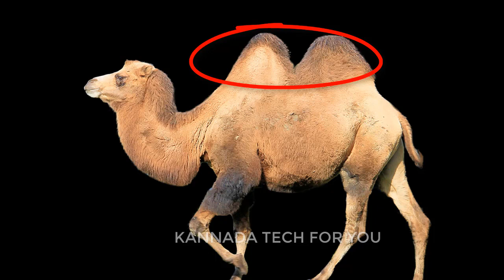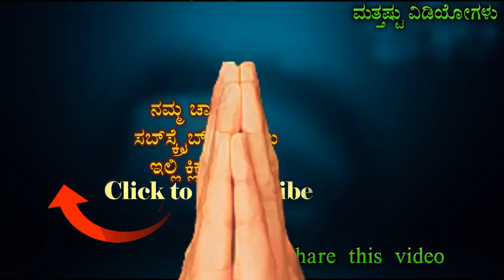ಒಂಟೆ ಒಂದು ಬಾರಿ ಎಷ್ತು ನೀರು ಕುಡಿಯುತ್ತೆ ಗೊತ್ತಾ ಅಚ್ಚರಿ ಮಾಹಿತಿಗಳು camel unknow facts in kannada